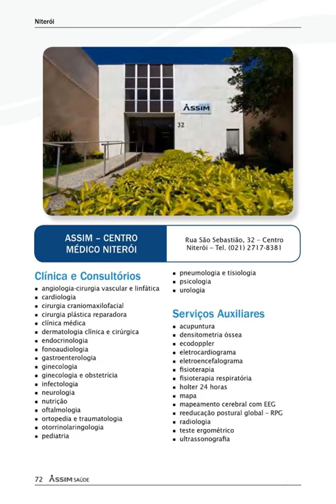ASSIST ASSOCIACAO DO SERVIDOR MUNICIPAL ESTADUAL FEDERAL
PLANOS ODONTOLÓGICO DA AMIL.

PLANOS INDIVIDUAIS, FAMILIAR, EMPRESA E COLETIVOS POR ADESÃO.